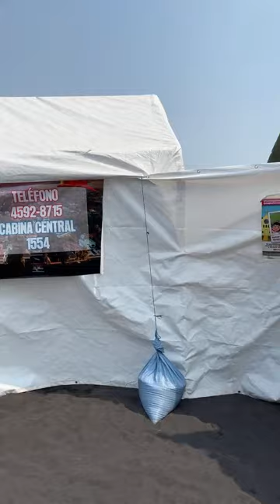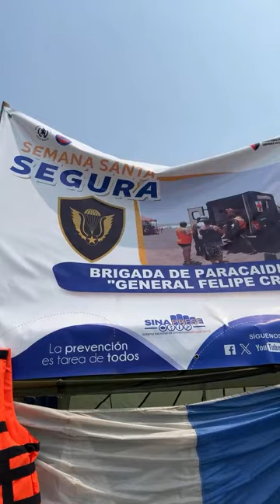🔴EN VIVO Semana Santa PUERTO SAN JOSE 🌊🏖️ Guatemala